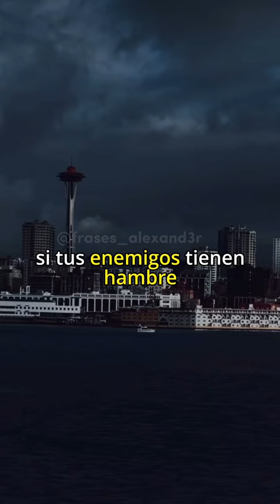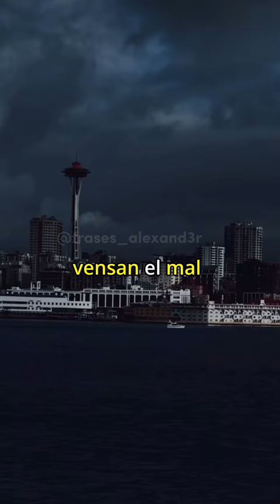Romanos 12:17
Nunca le devuelvan a nadie mal por mal...